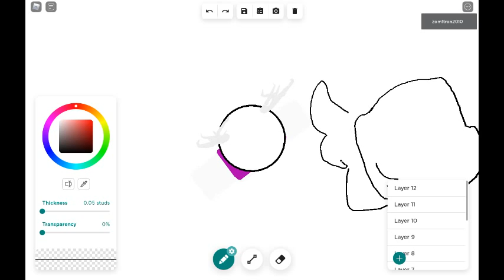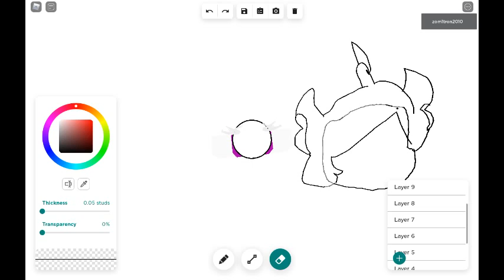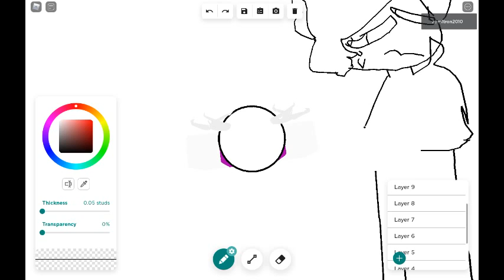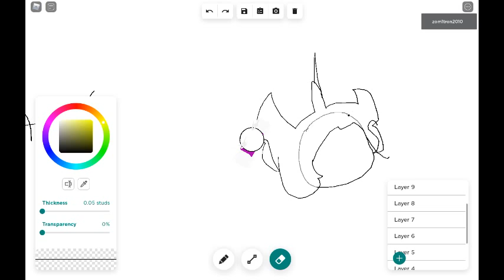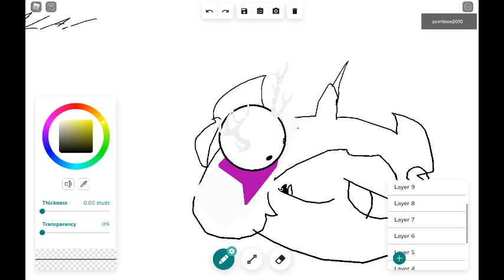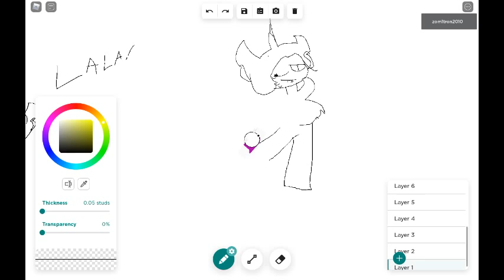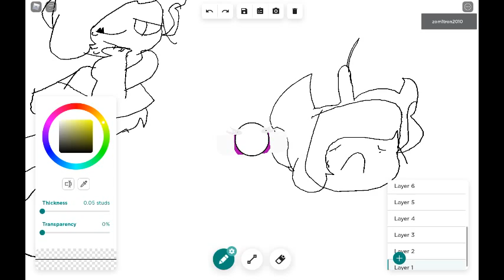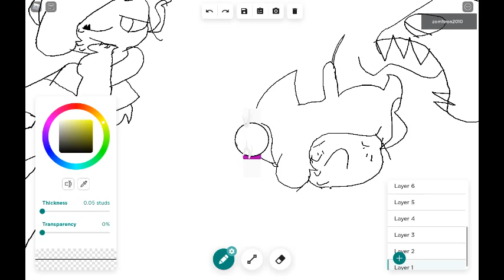drawing laa laa!|roblox free draw